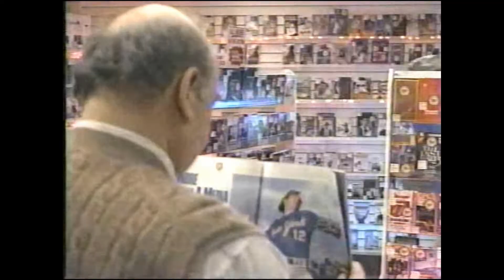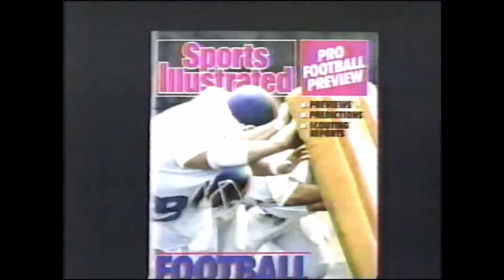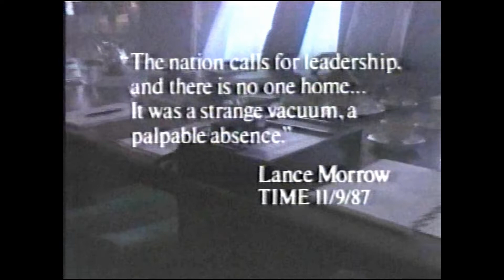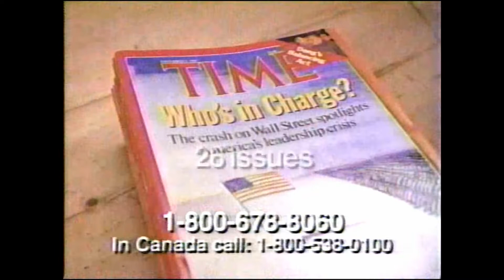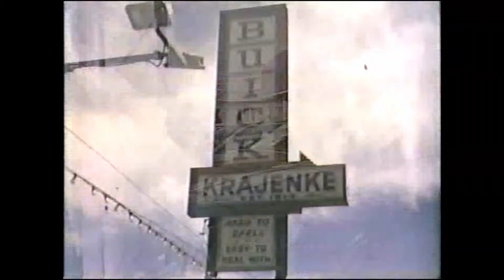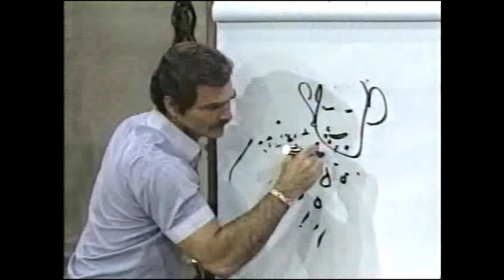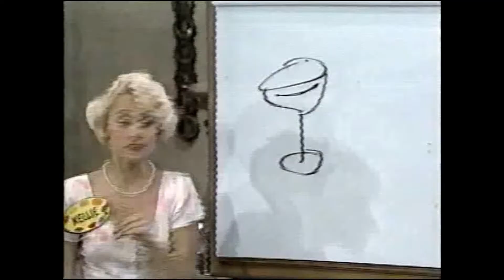WJBK commercials – Summer 1988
Commercials that aired during The Laurel and Hardy Show on WJBK (Detroit, MI) around the summer of 1988. In order:

1. Channel 2 Weather Center promo (partial)
2. Hal Roach Studios logo
3. The Laurel and Hardy Show intro
4. Sports Illustrated
5. The Laurel and Hardy Show bumper
6. The Laurel and Hardy Show bumper
7. For Kids’ Sake Channel 2
8. Cheers promo
9. For Kids’ Sake Channel 2
10. For Kids’ Sake Channel 2/Michael Jackson concert at Auburn Hills
11. The Laurel and Hardy Show bumper
12. The Laurel and Hardy Show bumper
13. Time
14. Time (4 in 1 phone center)
15. The Laurel and Hardy Show bumper
16. The Laurel and Hardy Show bumper
17. Krajenke Buick
18. Waterbed Gallery Superstores
19. For Kids’ Sake Channel 2
20. Win, Lose or Draw promo
21. The Laurel and Hardy Show bumper